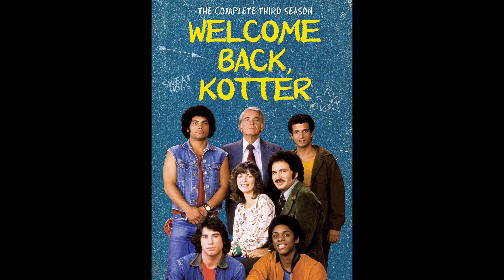Sermon 5-2-21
This video is about Sermon 5-2-21